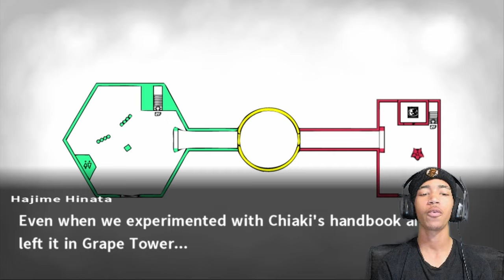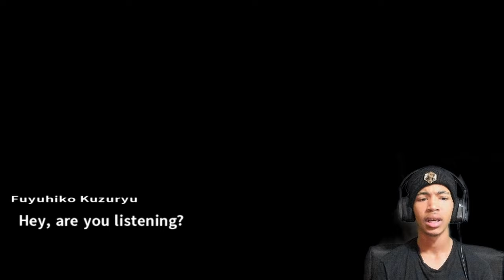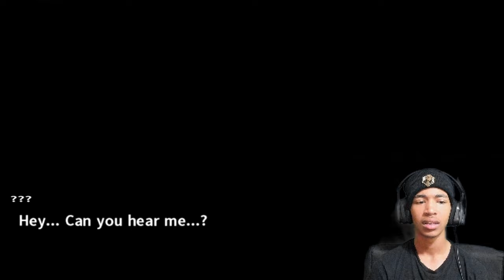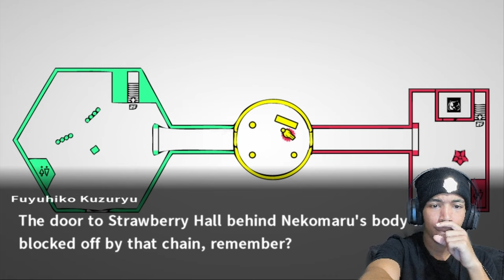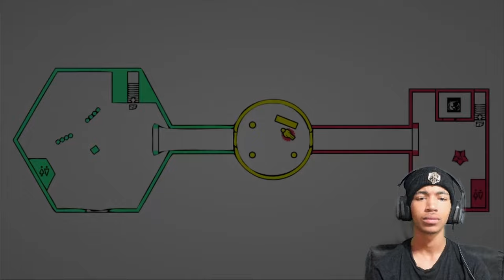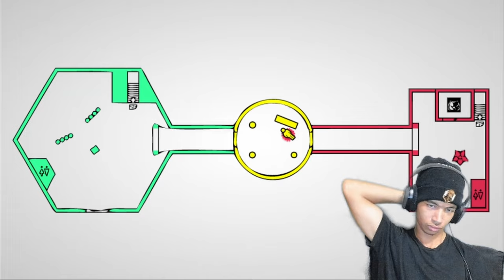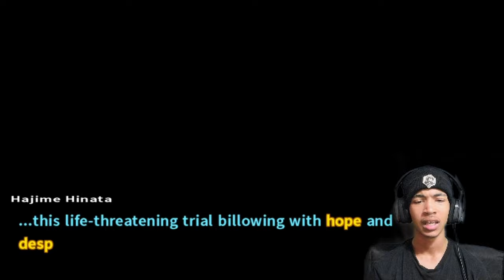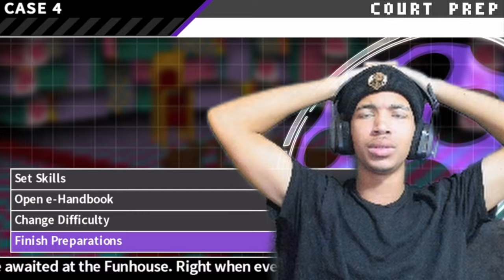Playing As Nagito?! Final Dead Room?!! | Danganronpa 2: Goodbye Despair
We gotta find out what happened, WHYYYYYYYY